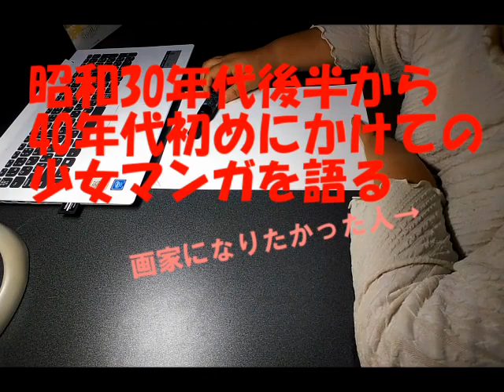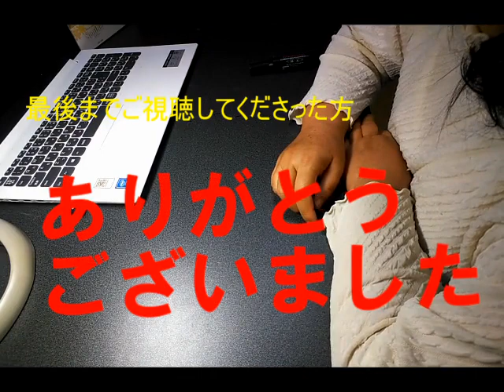昭和30年代後半から、40年代前半の、懐かしの少女マンガ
戦争が終わり、貧困の中にあった日本ですが、夢は無制限にありました。そんな時代の少女マンガ。ちょっと思い出してみました。